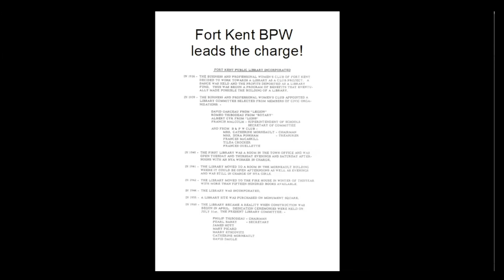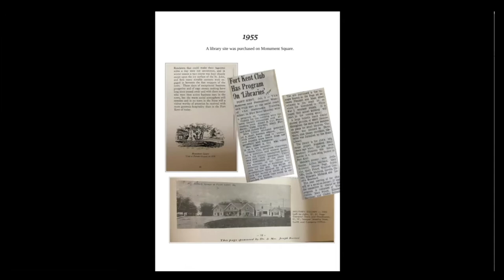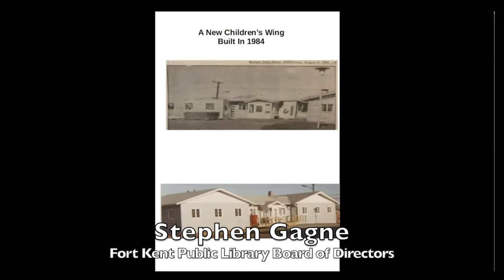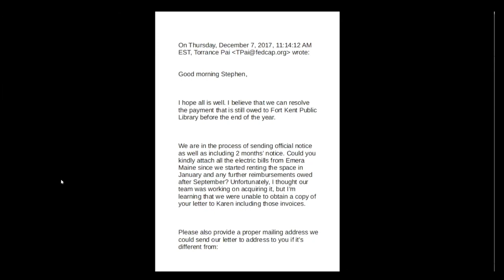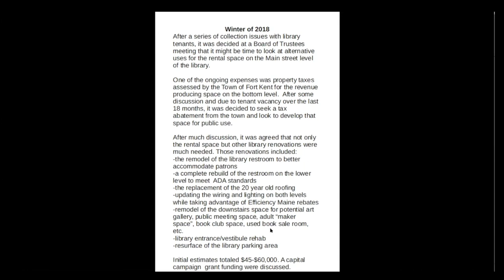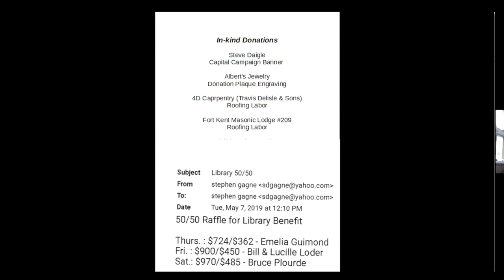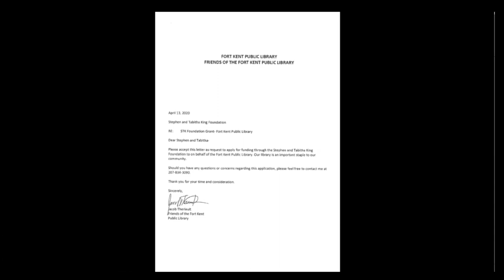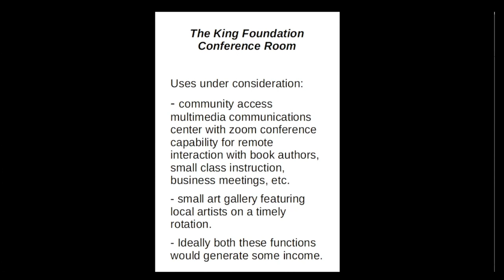Senior College - History of FK Public Library - 2021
The Fort Kent Public Library was established in 1936 by a group of local citizens. This video is a Senior College class on the history, the current services offered, and the future vision for the Library.